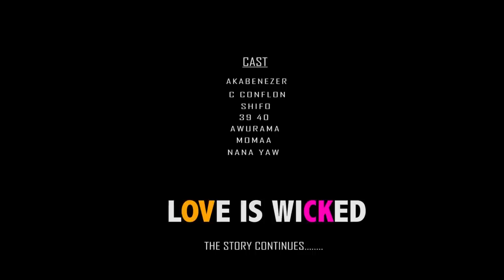LOVE IS WICKED ❤️|FULL SERIES -PART 3